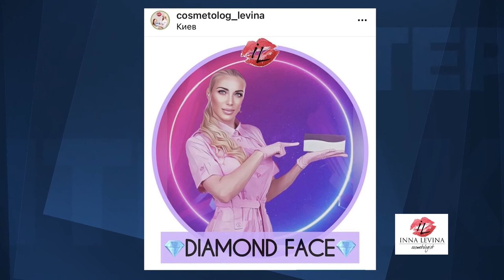Нові процедури сучасної косметології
Інна Левіна, лікар-косметолог клініки “Prof Dental” у проекті КиївІнтерактив
- З якого віку варто починати косметологічні процедури?
- Що таке Hyaltox. Ефект та показання.
-  Diamond Face чи біоревіталізація?
-  Plh - терапія. Для кого та що корегуємо?